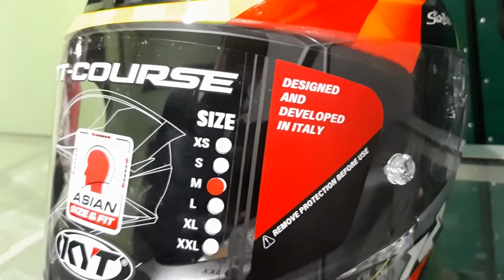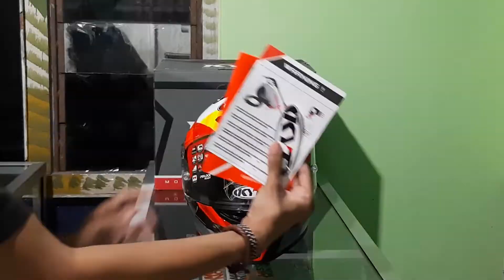Review + Unboxing KYT TT Course Jaume Masia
Hello bro! Seperti biasanya kali ini review helm lokal KYT. Yang sudah tidak asing lagi di dunai per sunmorian. yup.. ttc atau biasa kita sebut ttcrot
Motif Jaume, Langsung saja kita review

0:11 Perkenalan
2:15 Detail Helmet
4:17 Review

Review + Unboxing AGV K3SV ROSSI